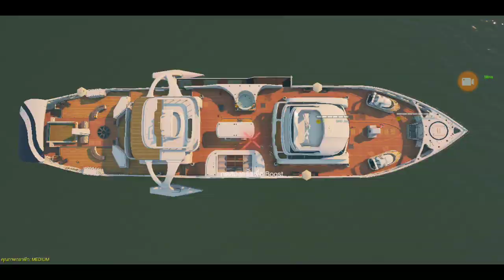Call of duty Mobile (Relaxing #3)